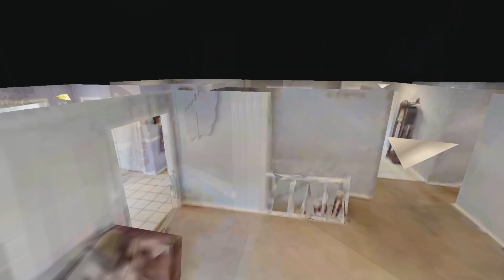116 Morning Glory Brandenburg KY 40108 — Cassidy Case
116 Morning Glory Brandenburg KY 40108 - Cassidy Case

116 Morning Glory Brandenburg KY 40108 - Cassidy Case

116 Morning Glory Brandenburg KY 40108 - Cassidy Case